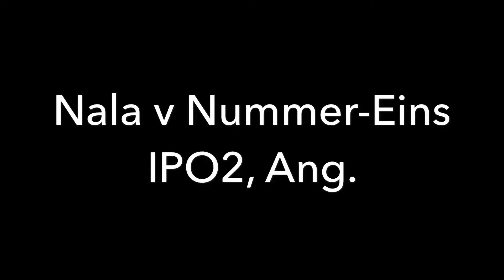Nala Nummer Eins